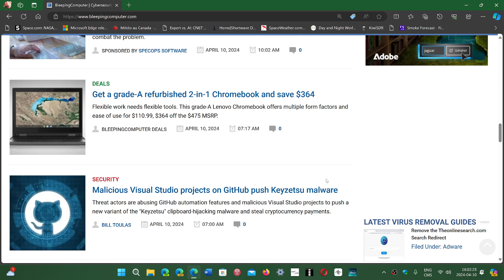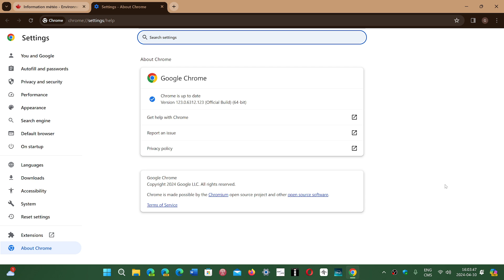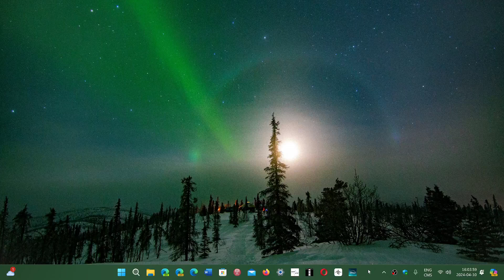Google Chrome Weekly security updates are here 3 high severity flaws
The weekly Chromium security updates have arrived